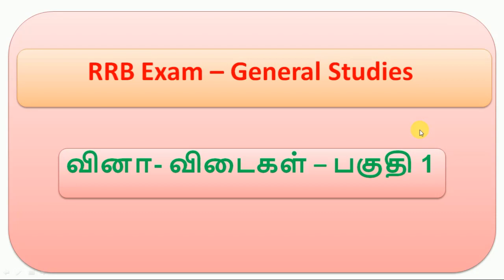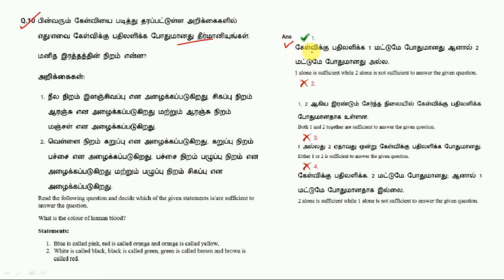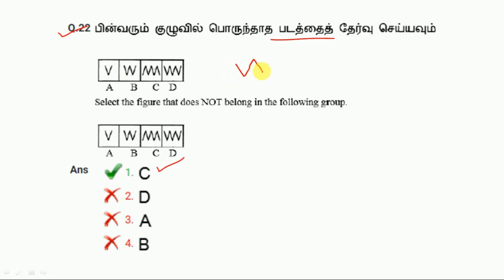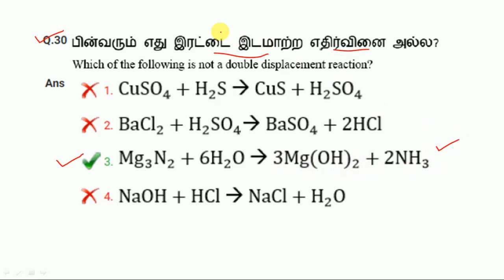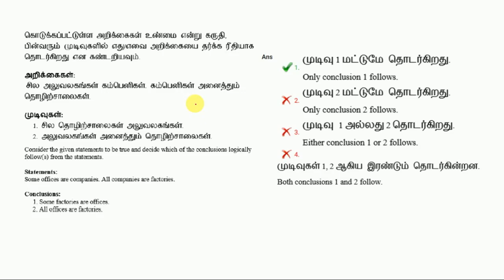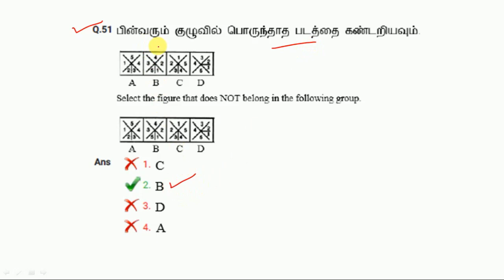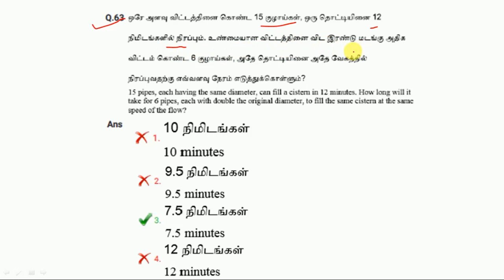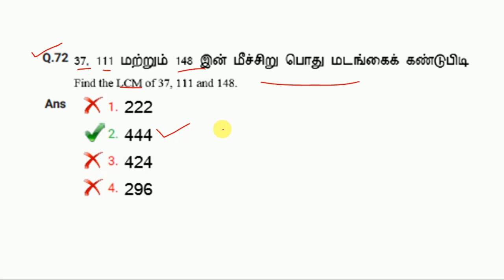RRB Exam – General Studies - வினா- விடைகள் – பகுதி 1